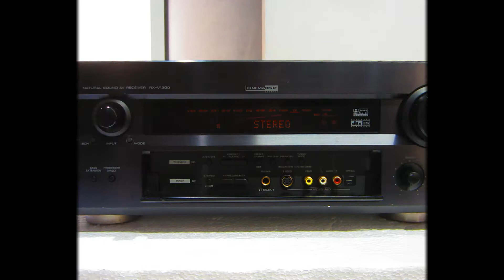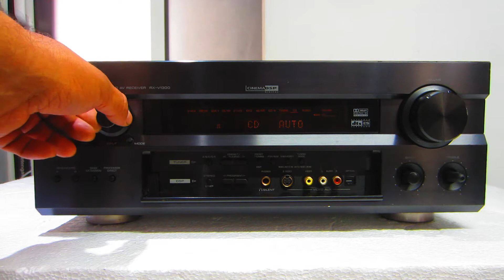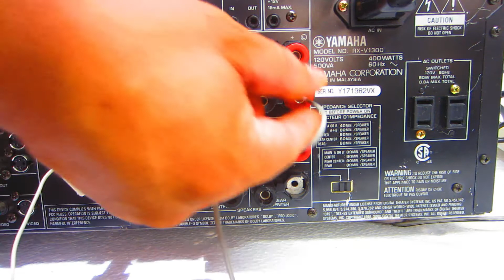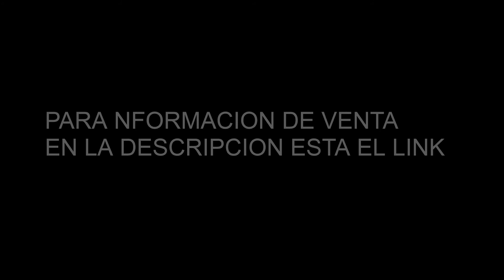PROBANDO AMPLIFICADOR YAMAHA RX-V1300